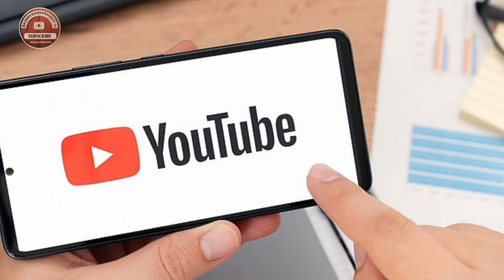ICC ने जारी कर दी अपनी ODI रैंकिंग 2024 ‼️ India vs srilnka match highlights ‼️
🛑 🅁🄰🄹🄰🅂🅃🄷🄰🄽🄸 🄲🅁🄸🄲🄺🄴🅃 18 🛑
बांग्लादेश में हो रही हिंसा का वीडियो viral 👇👇

🛑 🅁🄰🄹🄰🅂🅃🄷🄰🄽🄸 🄲🅁🄸🄲🄺🄴🅃 18 🛑

🛑 🅁🄰🄹🄰🅂🅃🄷🄰🄽🄸 🄲🅁🄸🄲🄺🄴🅃 18 🛑